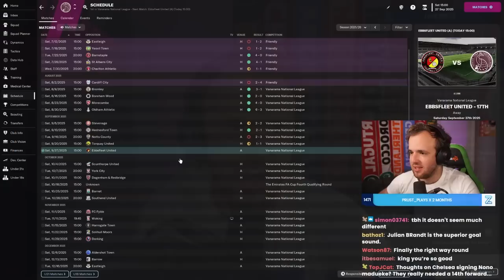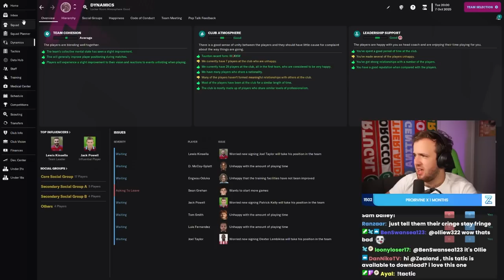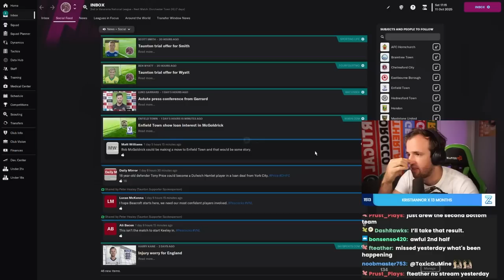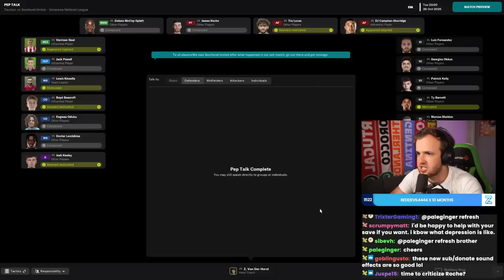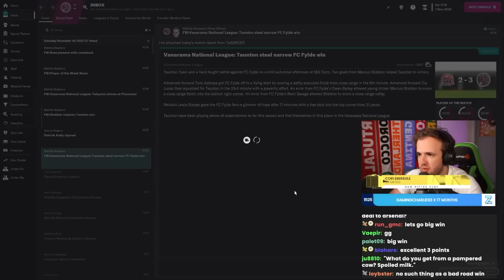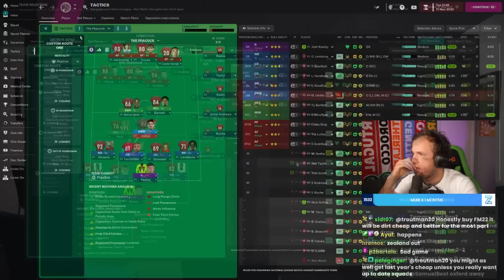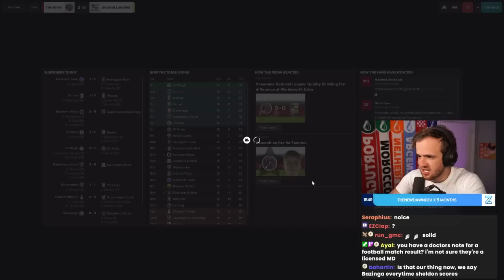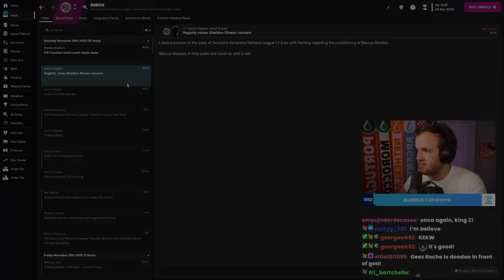Are We Good? Are We Not?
Streamed Thursday, January 19th, 2022 -- The National League is really starting to play with our head. We thought we were going to dominate based off our start to the season but Football Manager and this forsaken league had other plans. We need to pull through.

Love u,
FM Senpai